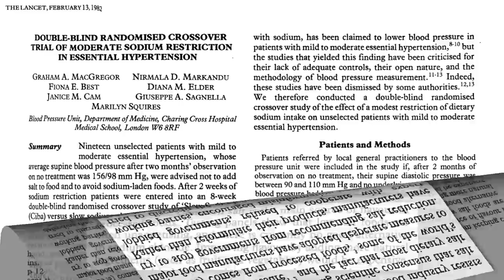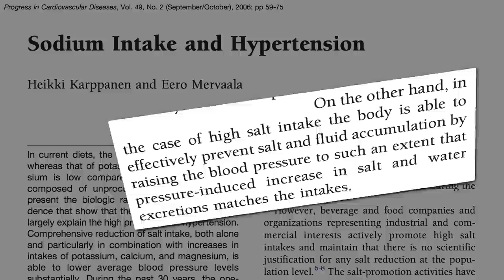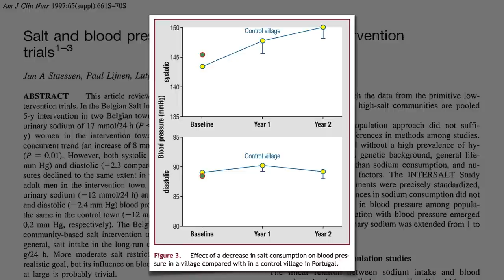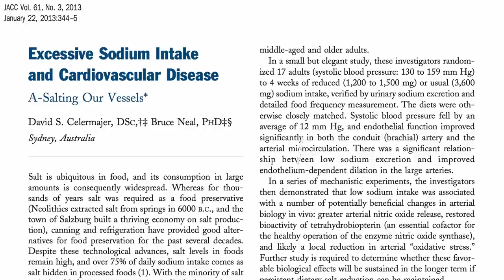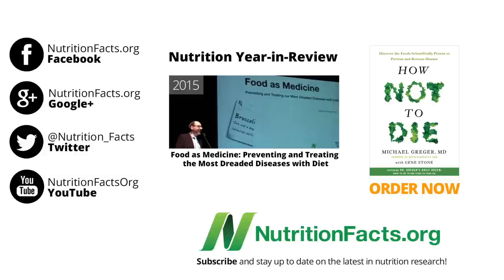The Evidence That Salt Raises Blood Pressure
Rather than reformulate their products with less sodium and save lives, food manufacturers have lobbied governments, refused to cooperate, encouraged misinformation campaigns, and tried to discredit the evidence.

This is part of my extended dive into the manufactured controversy about the health effects of sodium. Check out High Blood Pressure May Be a Choice and Sprinkling Doubt: Taking Sodium Skeptics with a Pinch of Salt And I’ve got more sodium videos on the way.

But what if cutting back on salt means everything tastes like cardboard? Never fear!

For more on the DASH diet, check out How to Treat High Blood Pressure with Diet And for more on the blood pressures of those on plant-based, salt-shaker-free diets, How to Prevent High Blood Pressure with Diet

Have a question for Dr. Greger about this video? and he'll try to answer it!

Image Credit: kropekk_pl via Pixabay.